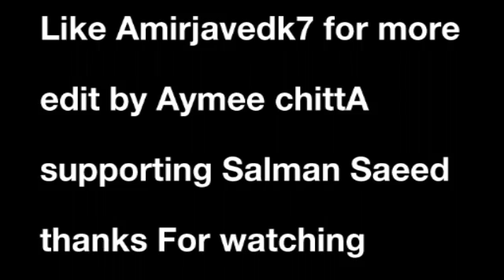Funny Video 2017 Hindi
Letest Funniest Videos

Amir Javed Pak Vines